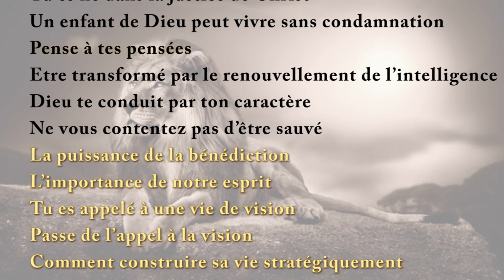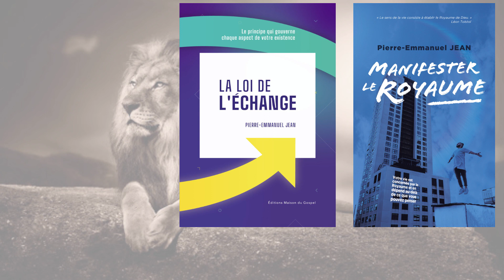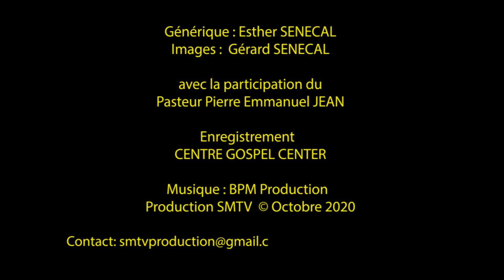Témoignage de NANA - Membre de Mission Gospel Centre International